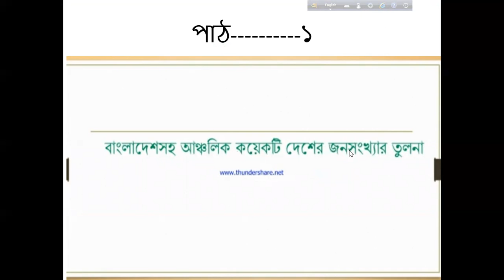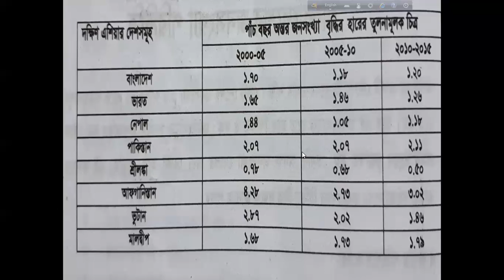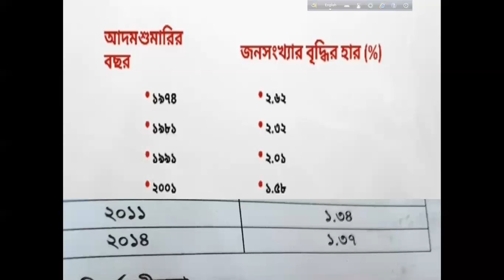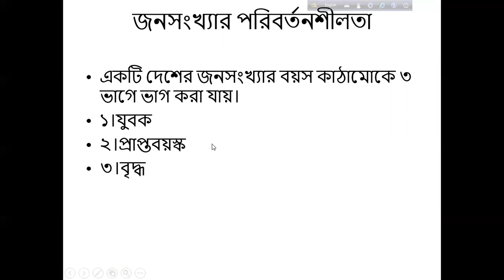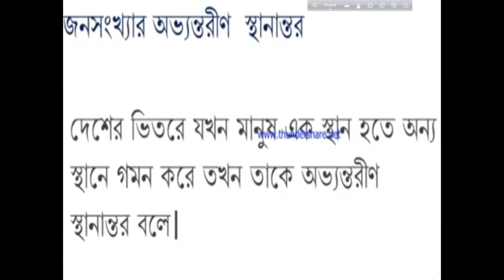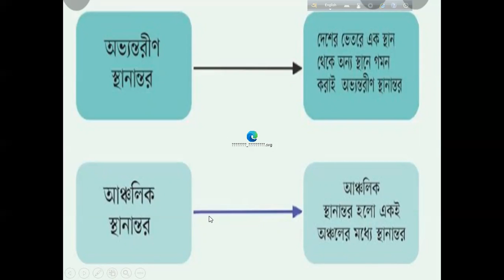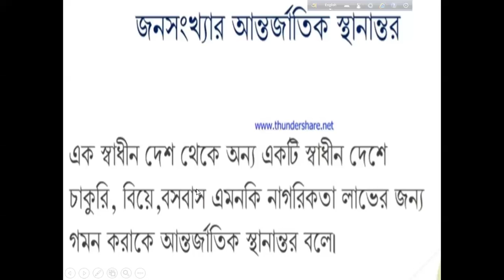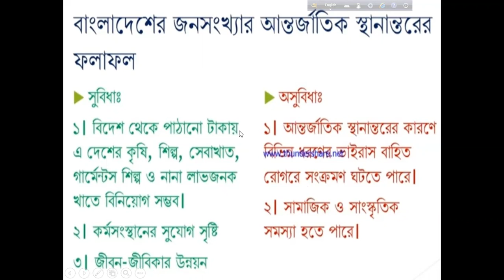সপ্তম শ্রেণি। বাংলাদেশ ও বিশ্বপরিচয়। অষ্টম অধ্যায়।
শ্রেণিঃ সপ্তম
বিষয়ঃ  বাংলাদেশ ও বিশ্বপরিচয়
অধ্যায়ঃ আট
পাঠঃ ১, ২, ৩
ইয়াসমিন ফেরদৌস
সিনিয়র শিক্ষক